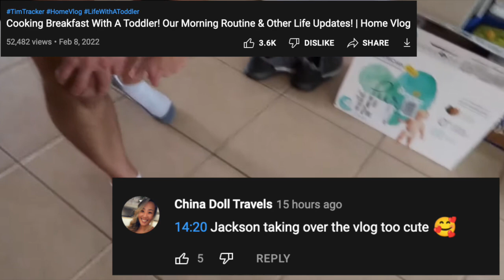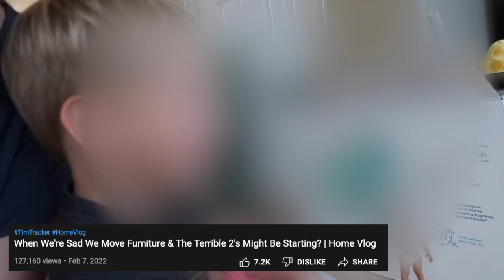Example No. 378 of The Slackers Contradicting Themselves